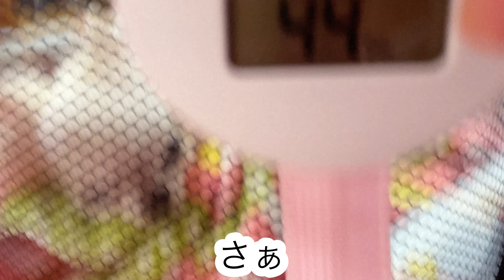【12/4】サジは投げずに探す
よろしくお願いします
（●´ω｀●）